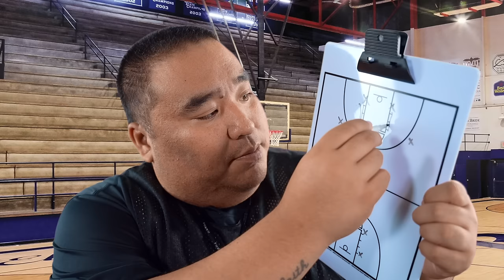ASMR The NICEST Basketball Coach - Roleplay for SLEEP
It's that time of the year! Have you been locked in all off season? We'll see! Let's get to work! Enjoy this one fam!

▼ OTHER CHANNELS ▼
Vlog Channel: @MOREMattyTingles
Podcast Channel: @TheCreatorCodePodcast
Music Channel: @MattyMusicNow